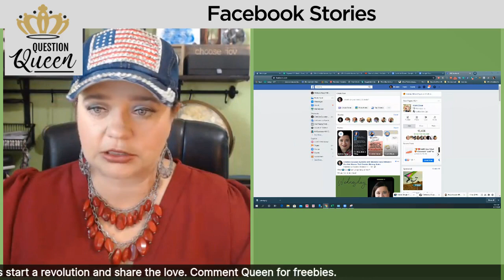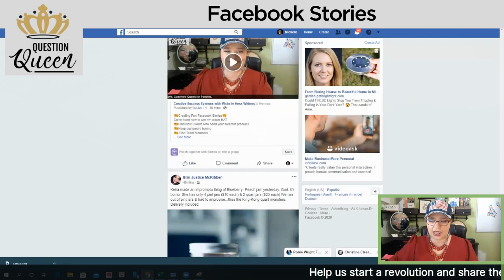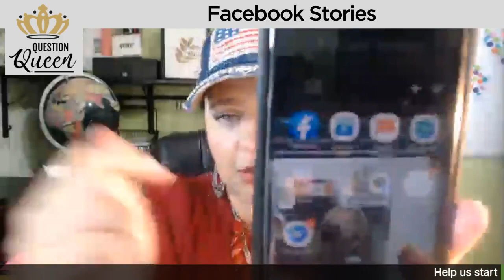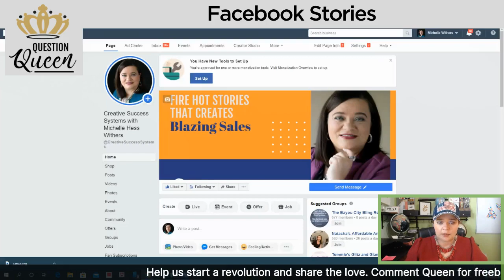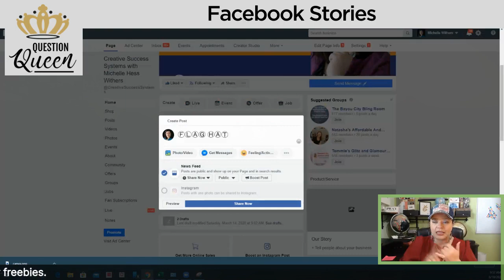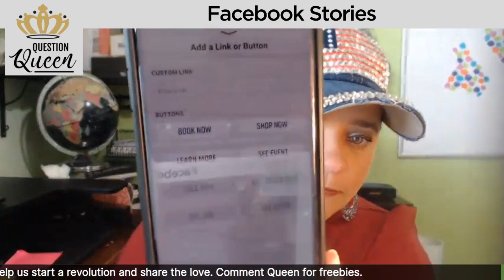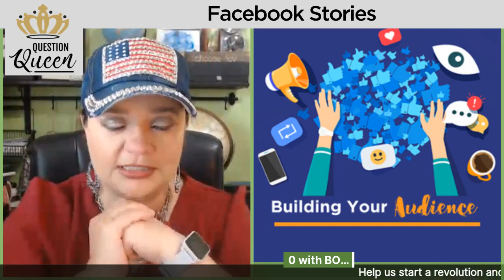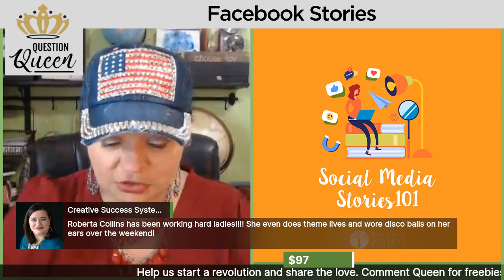Creating Fun Facebook Stories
In this video, you’ll learn all about Facebook Stories – what it is, why you need it, how to get started, and how it works.

Dive in and know how to:
👑Find New Clients who need your summer products
👑Keep customers buying
👑 Find Team Members

This is going to be so fun!!

ABOUT MICHELLE HESS WITHERS

My goal is to help you find inspiration and ideas that will assist you and those you care about in accomplishing your goals.

I’ve had the pleasure of running 4 successful businesses and help others start their own businesses. I’ve loved helping others accomplish their goals!!! Now I work with many different ages and people with many different goals. I’ve learned ways to stay focused on what you desire most in your life, give you tools to track your progress and motivation to keep you going when obstacles arise.

Each person has special gifts and talents, having a few tools like thinking outside the box and overcoming fears (just to name a few) can help you accomplish more than you could ever imagine.

Much Success to you!